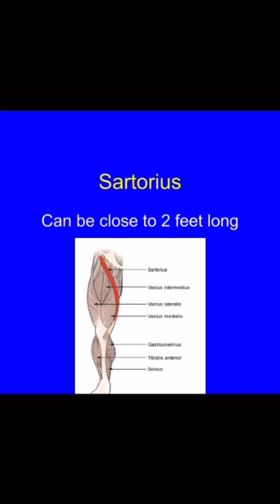What is the Longest Muscle in the Human Body?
The longest muscle in the human body is attached to the pelvis just outside the hip, crosses the upper thigh, and attaches to the inside of the leg just below the knee joint. It can reach up to 2 feet in length.